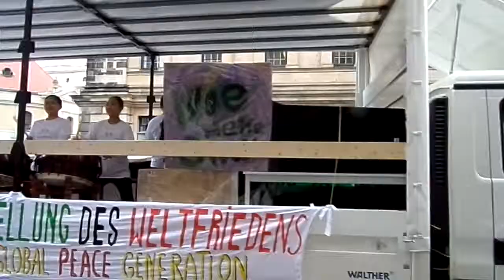Rally en Berlín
Rally en Berlín  (No averigue quienes eran los que estaban en el carro, pero todos iban a una actividad de una Organización inter-religiosa.)